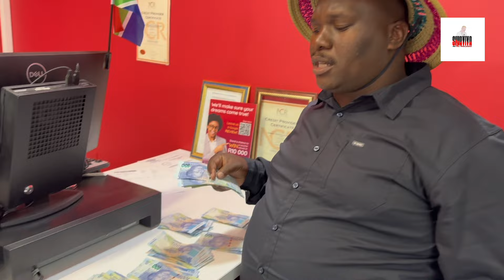U DR MHLONGO ETHULA UBUFAKAZI NESIZUMBULU SEMALI ABONAKALE NASO BUKHOMA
Konke sekuvele obala